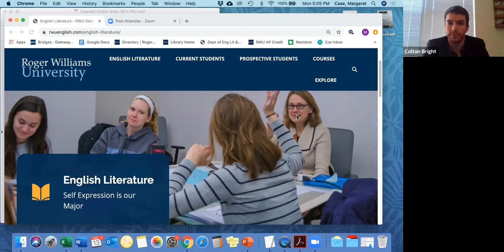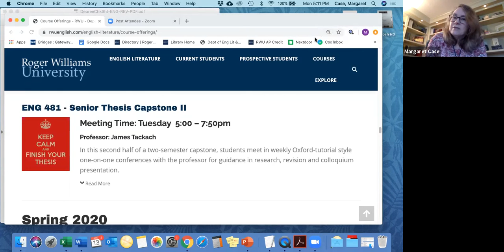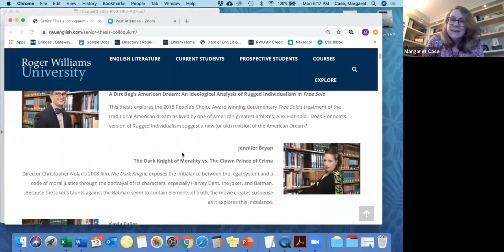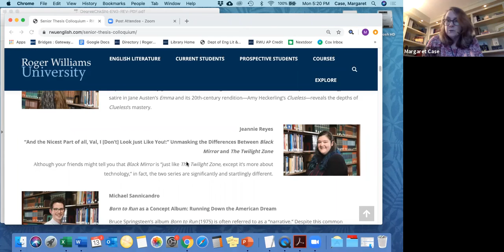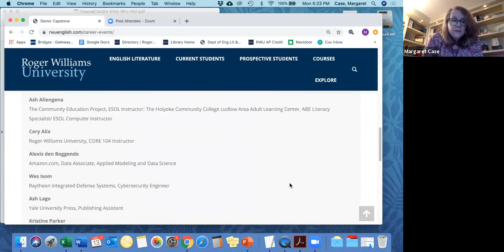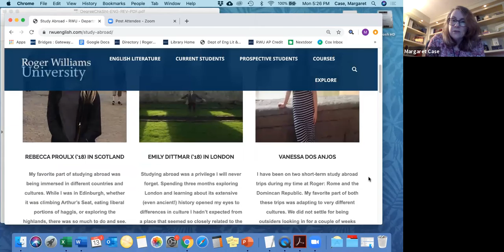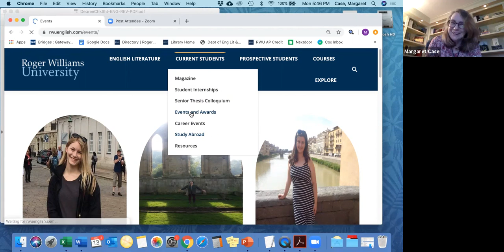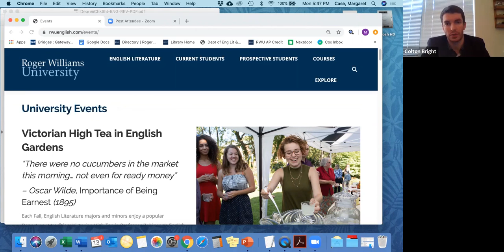English Accepted Students Presentation